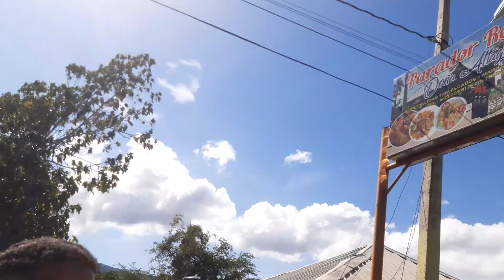(3) Desde Santiago a Playa La Ensenada RD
Adán y Gregory